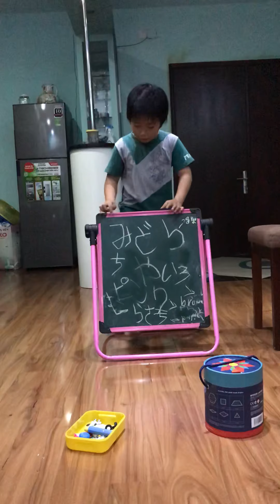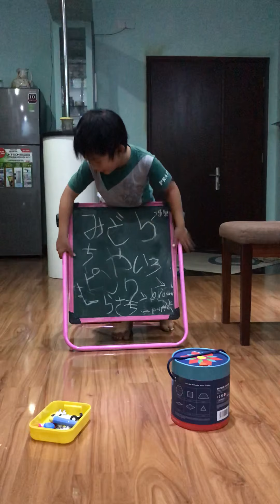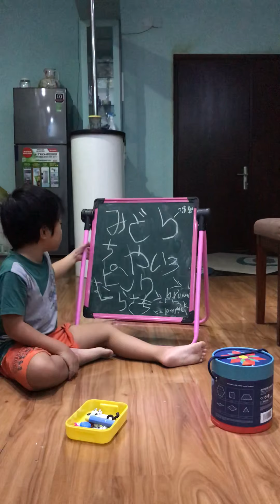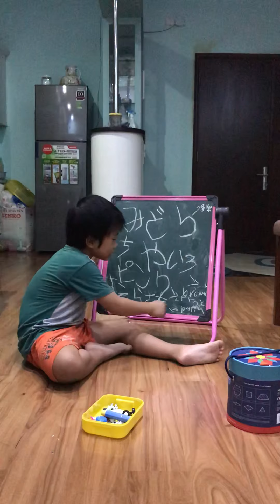Learning Japanese with Eric Peter - Lesson 7